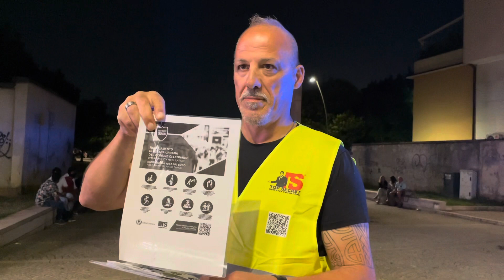A Legnano sono arrivati gli Street Tutor